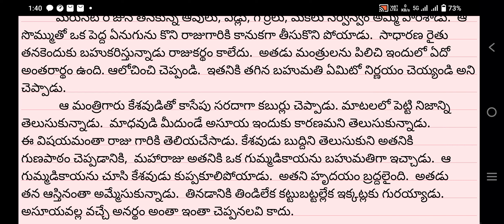ఒక తెలుగు కథ 26 # అసూయ,,, # పాటలు # పద్యాలు❤️